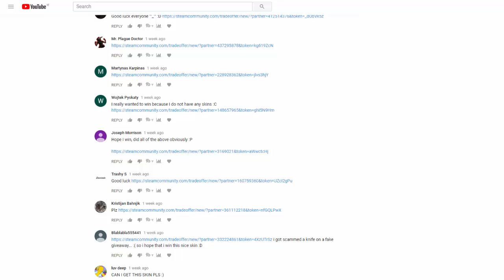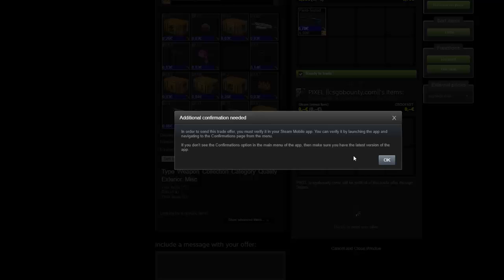M4A1-S DECIMATOR Giveaway winner Announced!!